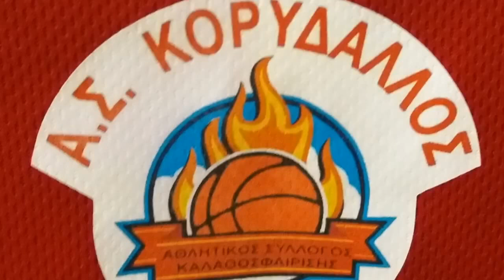ΥΜΝΟΣ ΑΣΚΟΡ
Η ομάδα μας Α.Σ. ΚΟΡΥΔΑΛΛΟΣ στο πλαίσιο ανάδειξης της άρτιας φυσικής αγωγής ως απαραίτητο προσόν του σημερινού ανθρώπου και προσπαθώντας να προσφέρει στα παιδιά και στο ευρύτερο κοινωνικό σύνολο το αθλητικό ιδεώδες, δημιούργησε τμήματα καλαθοσφαίρισης στον Κορυδαλλό.
Περνώντας από την πρόδρομη φάση της ακαδημίας συντάχθηκαν ομάδες MINI αγοριών - κοριτσιών, παμπαίδων - παγκορασίδων που αγωνίζονται σε εβδομαδιαία βάση με ομάδες του λεκανοπεδίου υπό τη μορφή τουρνουά.
Στόχος μας είναι η ανάπτυξη, η αξιοποίηση των παιδιών στο Basket η ανάπτυξη της ευγενούς άμιλλας του ευ αγωνίζεστε, η δημιουργία ισορροπημένων χαρακτήρων ψυχικά, πνευματικά, σωματικά, προετοιμάζοντάς τους για τον στίβο της ζωής και η σύνταξη ανταγωνιστικών ομάδων που θα συμμετέχουν στο πρωτάθλημα Ε.Σ.Κ.Α.Ν.Α.
Με χαρά θα υποδεχθούμε νέα μέλη στον Α.Σ.Κορυδαλλός για τα παιδιά του Κορυδαλλού και των γειτονικών περιοχών. Μέσω της μάθησης, της διασκέδασης και της ψυχαγώγησης οι νίκες θα έρθουν!
Ο ΜΟΝΟΣ ΑΓΩΝΑΣ ΠΟΥ ΧΑΝΟΥΜΕ ΕΙΝΑΙ ΑΥΤΟΣ ΠΟΥ ΔΕΝ ΔΙΝΟΥΜΕ.

Μετά τιμής ο Πρόεδρος της Α.Σ.Κορυδαλλός,
Απόστολος Δαλακούρας